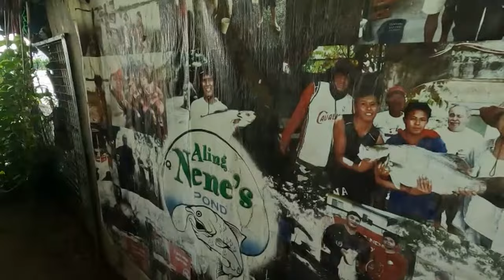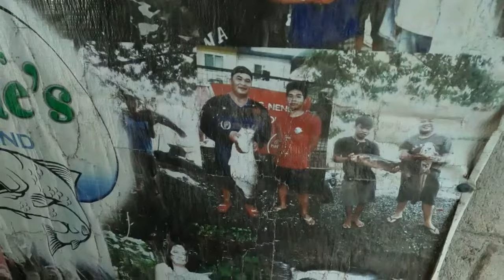ALING NENE'S POND FISHING ADVENTURE Pagkatapos ng Bagyong Karding | Coloong,Valenzuela City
PAGKATAPOS NG BAGYONG KARDING FISHING SA ALING NENE'S POND Coloong,Valenzuela City | SANTOLAN ANGLERS CLUB